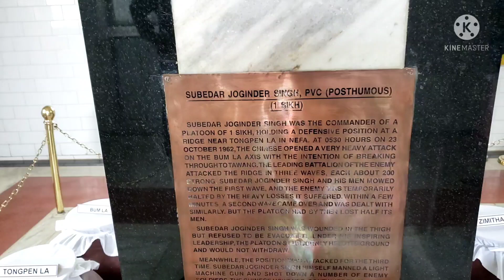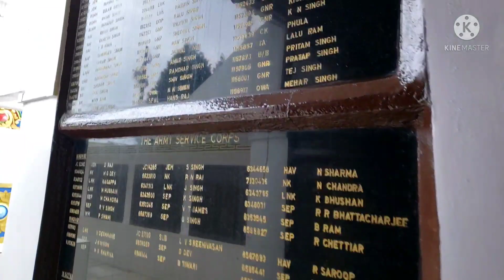Bumala pass Tawang city Aur War memorial